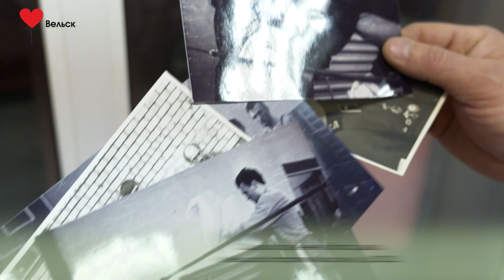Детский бокс и семейные традиции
Евгений Дементьев с детства занимается спортом. Его отец когда-то открыл в местной спортивной школе отделение по этому виду спорта и тренировал детей. А два года назад Евгений и сам задумался о создании боксерского клуба. Сам купил инвентарь, арендовал помещение в городском районе, где нет спортивных секций и начал тренировать мальчишек. Желающих заниматься конечно гораздо больше, чем возможности секции. Но чем больше будет перчаток, тем больше тех, кто сейчас только мечтает о боксерском ринге, сможет на него войти, а потом и подняться на пьедестал почета. Возможно от нашей с вами помощи зависит судьба будущего чемпиона страны по боксу